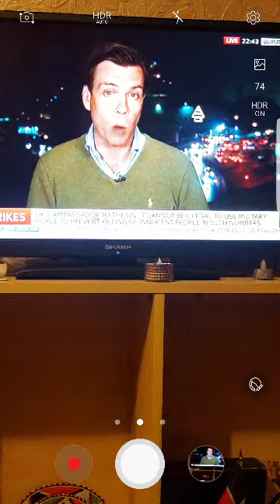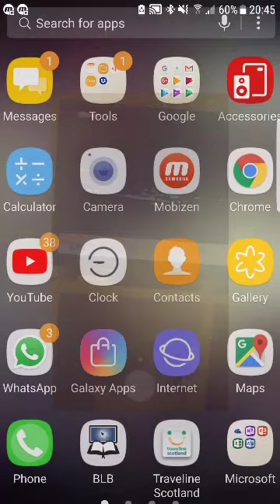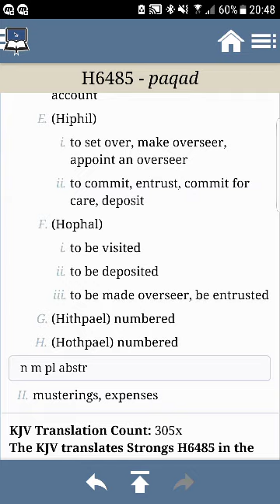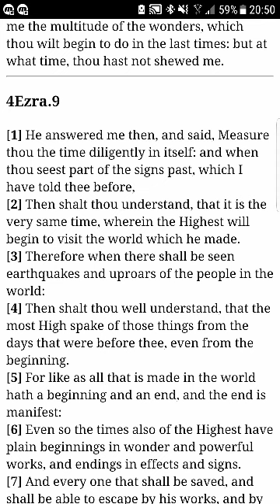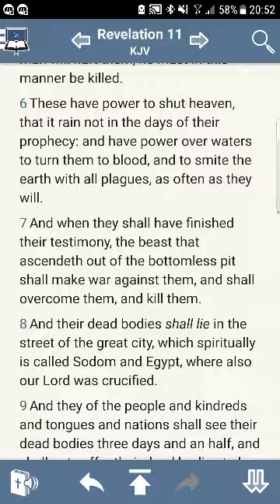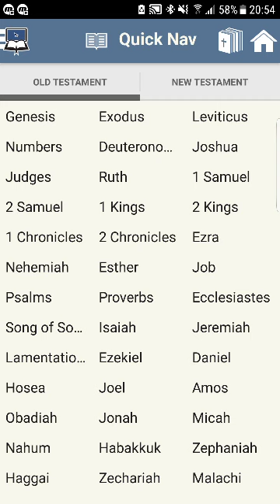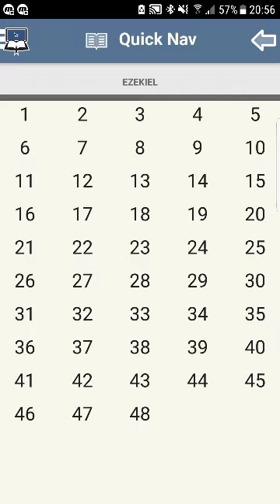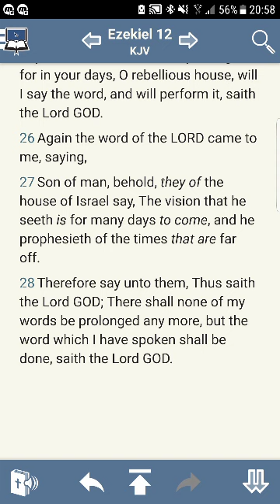The Lord setting up the nation's for war